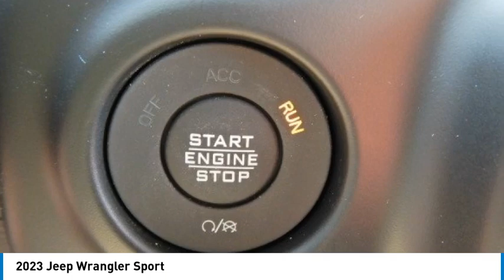2023 Jeep Wrangler PWR079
2023 Jeep Wrangler Sport

2093 S Van Dyke Rd

White Knuckle Clearcoat 2023 Jeep Wrangler Sport 4WD 8-Speed Automatic 3.6L V6 24V VVT 240 Amp Alternator, 4-Wheel Disc Brakes, 7 & 4 Pin Wiring Harness, 700 Amp Maintenance Free Battery, 8 Speakers, ABS brakes, Altitude Package, Apple CarPlay/Android Auto, Automatic Headlamps, Aux Battery, Auxiliary Switches, Black Interior Accents, Bridgestone Brand Tires, Class II Receiver Hitch, Cloth Low-Back Bucket Seats, Deep Tint Sunscreen Windows, Electronic Stability Control, Emergency communication system: SiriusXM Guardian, Engine Oil Cooler, Front 1-Touch Down Power Windows, Front LED Fog Lamps, Heated Front Seats, Heated Steering Wheel, Heavy Duty Suspension w/Gas Shocks, Jeep Trail Rated Kit, LED Premium Reflector Headlamps, Low tire pressure warning, ParkView Rear Back-Up Camera, Power Heated Mirrors, Premium Wrapped Steering Wheel, Radio: Uconnect 4 w/7 Display, Rear Window Defroster, Remote Keyless Entry, Security Alarm, Speed Sensitive Power Locks, Split folding rear seat, Stop-Start Dual Battery System, Trailer Tow & HD Electrical Group, USB Host Flip, Wheels: 18 x 7.5 Gloss Black Aluminum, Wizard Black Instrument Panel Bezels.brbrRecent Arrival! . Must qualify for employee pricing. Total savings based on MI residency. Prices may vary for other states. Price includes: $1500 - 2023 Jeep Great Lakes BC Federal State Regional Bonus Cash GLCPS. Exp. 05/31/2023